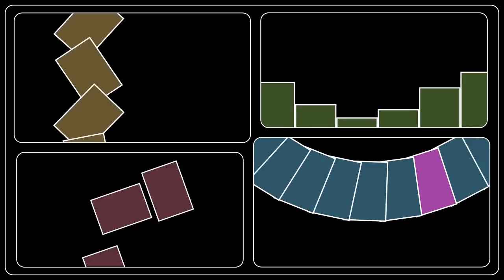Pokemon TCG Online Ep2 || Is This Your Card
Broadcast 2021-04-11